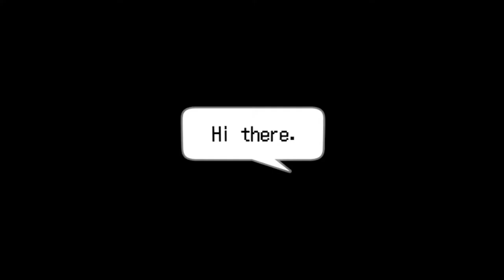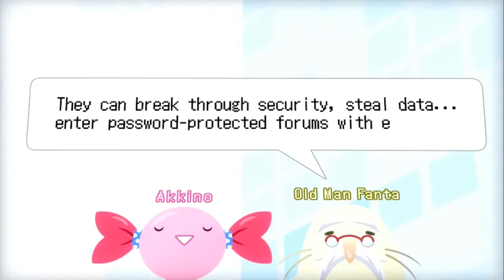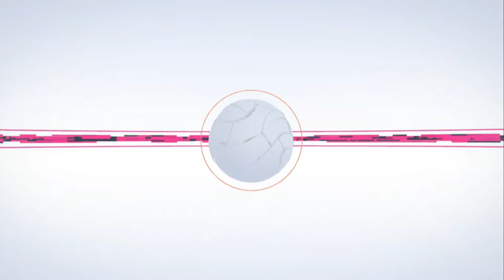Digimon Story Cyber Sleuth Episode 1: The Matrix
One day you too could become a super hacker!